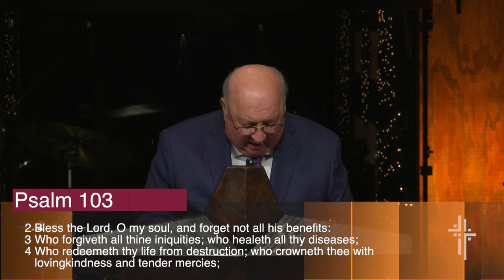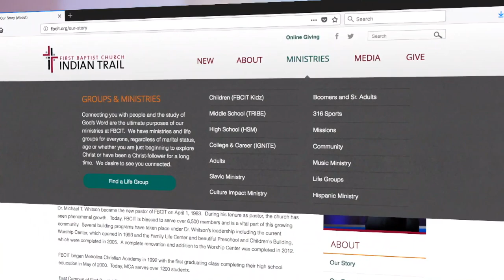Back To The Future